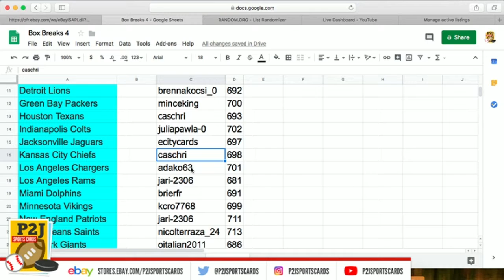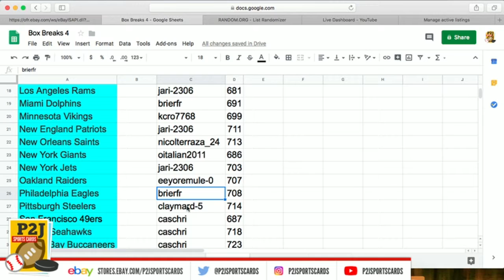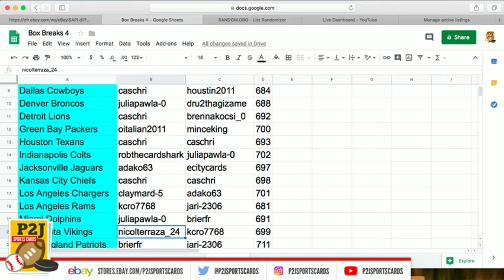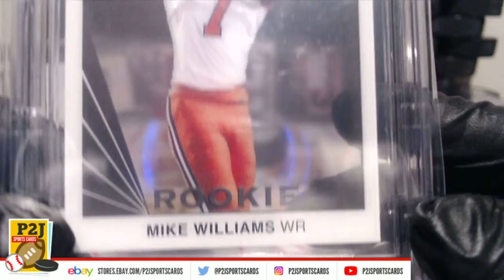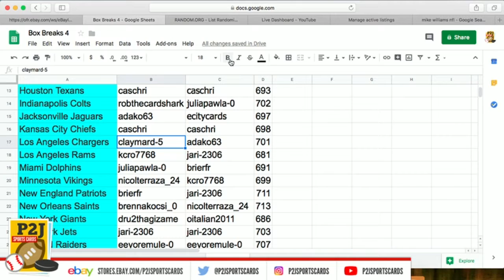P2J Sports Cards - Bonus Break #16 - P2J Sports Cards